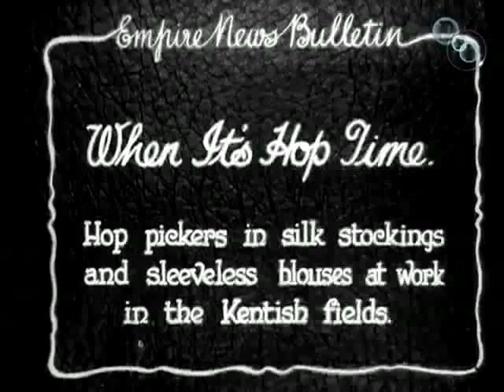the butterfly, the bat, and the bumblee bee - Nicholas Pierotti (from the Highway of Love)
I knew there was an alternate version to that chorus.

hotter than the surface of the sun here today

The Highway of Love outtakes